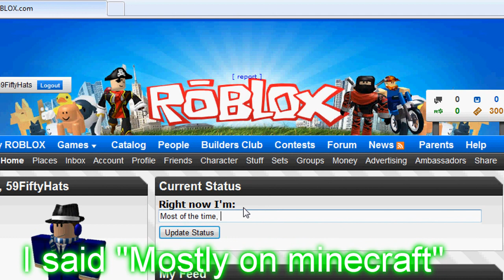Roblox Hates Minecraft?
Seriously Roblox, what's the bad content in that?